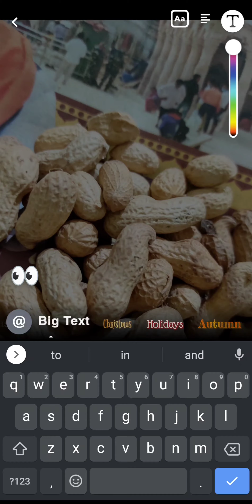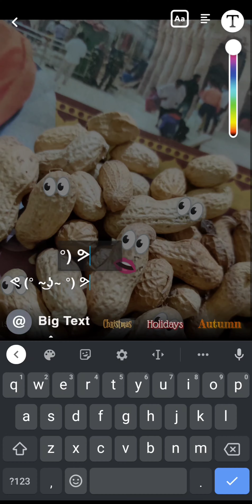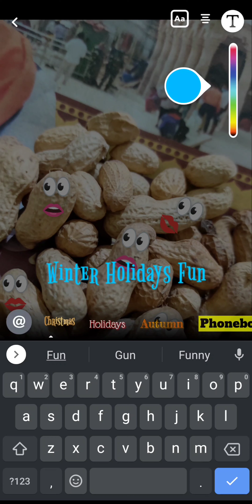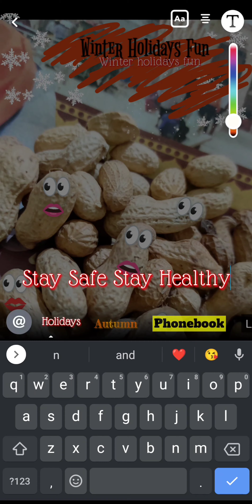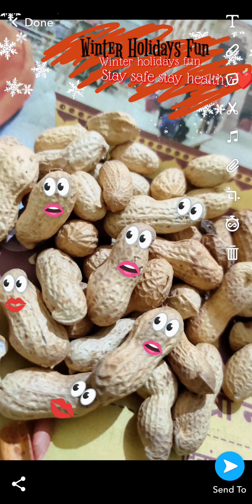How to creat Snapchat streaks // Winters Fun // Creativity